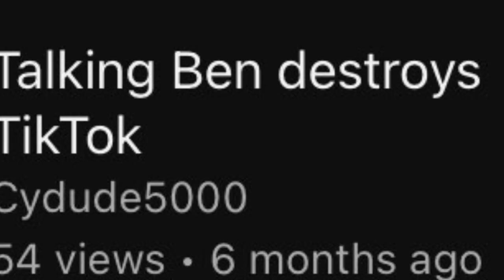Hanks important message😱😱😱